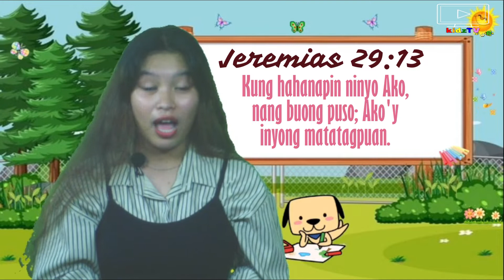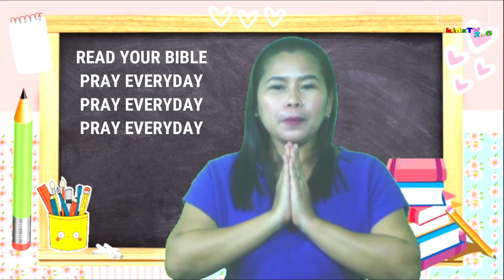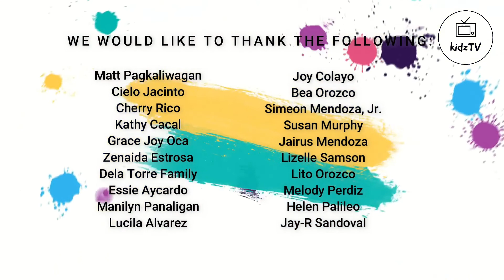kidzTV: Ang Lahat ng Bagay ay Bago Na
Awit 63:1-11 Mainam na umawit para sa ating Diyos! Ngunit mas mainam na kilala natin an gating inaawitan. Tumutok na sa aralin ngayon. Maligayang panonood!